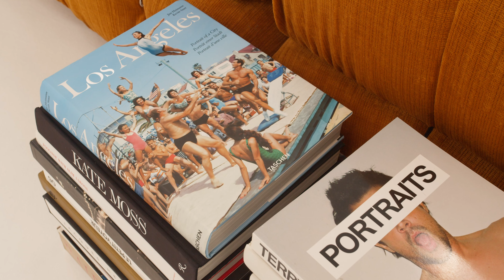Studio Chronicles - Land Rover Series 3 + Camaleonda B&B Italia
The timeless design of Mario Bellini's Camaleonda sofa meets the rugged charm of a restored Land Rover Series 3 chassis.
An intimate journey with each piece telling its own story of design, innovation and adventure.
It's a straightforward look at how we photograph these timeless pieces, highlighting their design and the attention to detail that goes into each  of our builds.